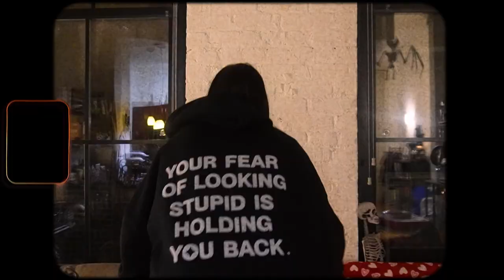giving you a self love pep talk like we're on facetime 💘 self love february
hi besties! in this week's video we're having a SERIOUS talk about self love. sit down and chat with me while i talk about my plans to nurture and grow self-love for myself, and the 3 strategies i'll be implementing to do it! don't forget to like and subscribe if you enjoyed this video, and leave a comment down below on your favorite self-love strategies!

0:00 intro
1:24 talking love and the stigma around valentine's day
4:05 my self-love journey throughout my life
6:13 let go of emotional baggage you've been carrying
13:00 make your self-care a priority
19:34 rebuild and restructure the narrative in your head